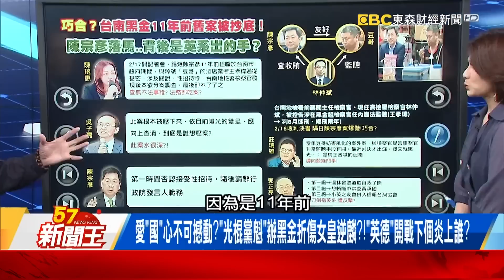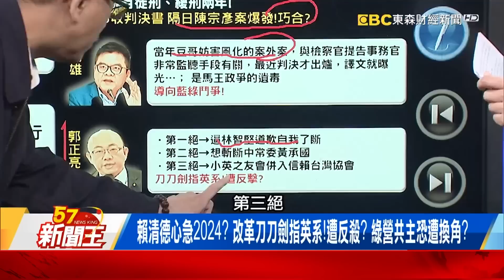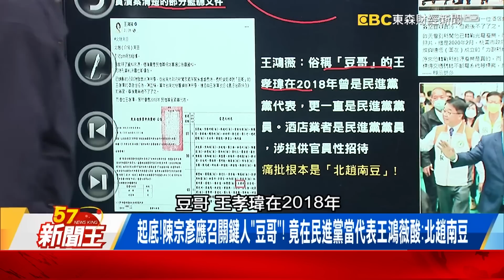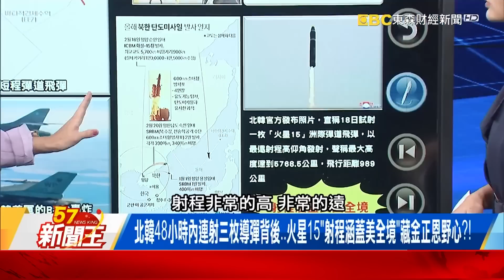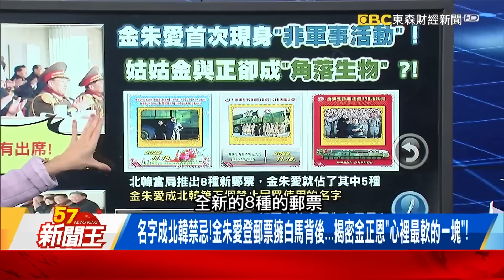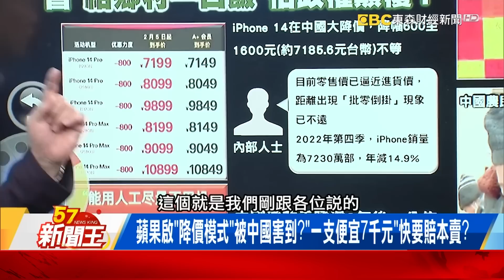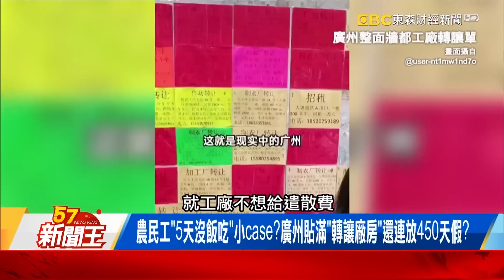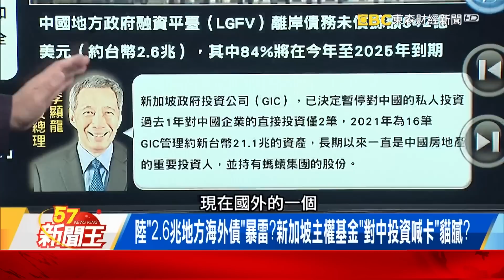【全集】巧合？台南黑金11年前舊案被抄底！ 陳宗彥落馬..背後是英系出的手？搶救失業潮「能人工就不用機械」！習推「以工代賑」怕農民工造反？ - 【57新聞王】20230220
00:00 「光棍黨魁辦黑金」折傷女皇？藉陳宗彥殺賴「11年磨一劍」？
17:31 「金朱愛塑親民形象」改看球！「女帝金與正敗北」慘躲角落？
26:24 「蘋果降價血戰」被中國害到？習推以工代賑「經濟重回1984」？

陳宗彥涉案否認後秒請辭！能為台南「德」政黑金止血？ 吳子嘉：內幕水很深！
陳宗彥落馬扯出一票「德」政黑金名單！ 蘇貞昌挺「對的人」有弦外之音？
北韓48小時內連射三枚導彈背後..火星15「射程涵蓋美全境」藏金正恩野心？！
名字成北韓禁忌！金朱愛登郵票擁白馬背後...揭密金正恩「心裡最軟的一塊」！
農民工「5天沒飯吃」小case？廣州貼滿「轉讓廠房」還連放450天假？
「招30人來300人」工作難搶！工人「時薪僅26元新台幣」還抽手續費？

來賓：胡文琦 王世堅 邱敏寬 巫嘉芬

57新聞王 內幕秘辛不漏網